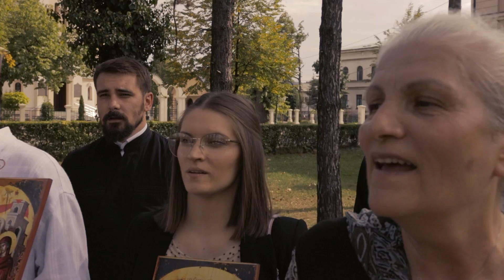МАЈКА ПРЕСВЕТА (2022) Хор манастира Богородице Тројеручице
Подијелите, оставите коментар и лајкујте видео.

Са благословом Епископа зворничко-тузланског г. Фотија, а поводом 140-те годишњице освећења Саборног храма Успења Пресвете Богородице у Тузли, роди се песма као мало уздарје Богомајци, а на радост и спасење како свештенству, тако и верним духовним чадима нашега светога храма и верујућих широм Васељене.

Свако добро од Васкрслог Господа!

Старешина храма протојереј Милош Тришић

Забрањено свако копирање видео и/или аудио снимака и постављање на друге канале!

Музика: Драгана Д. Мирковић
Текст: Драгана Д. Мирковић
Аранжман: Александар Ковачевић

Вокали:
Маја Димић, Марина Илић, Драгана Д, Мирковић, Маша Горановић, Слађана Ковачевић, Никола Дамјановић, Урош Мартиновић

Гитара: Никола Дамјановић
Перкусије: Андреја Крстић
Хармоника: Александар Ковачевић

Снимање, микс и мастеринг:
AK Sound studio,
Београд 2021. године

Редитељ: Горан Вукчевић